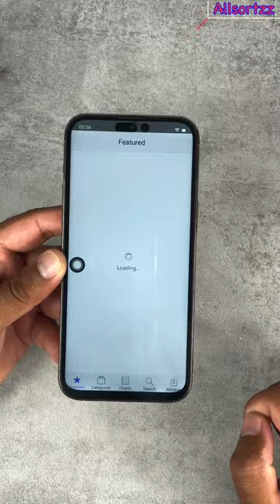GooPhone 14 Pro Max Sneak Peak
Hello & Welcome To Allsortzz Shorts!
Here Is The Goophone 14 Pro Max! This Is The Latest Copy By Goophone, Here Is A Shorts Video!
Check Out The Full Video On My Allsortzz Channel.

Follow Me On:
TikTik: Allsortz5111